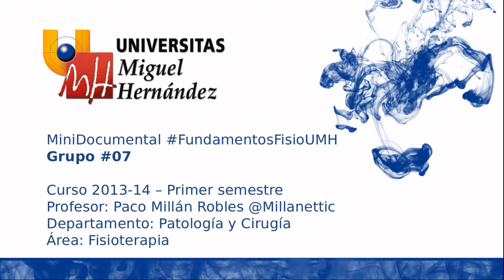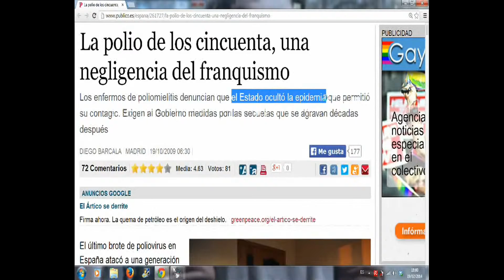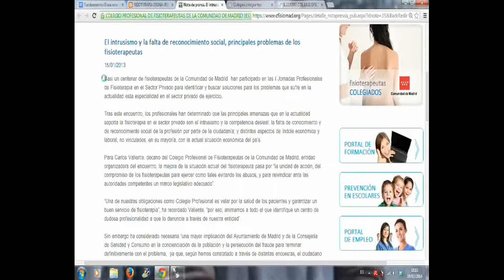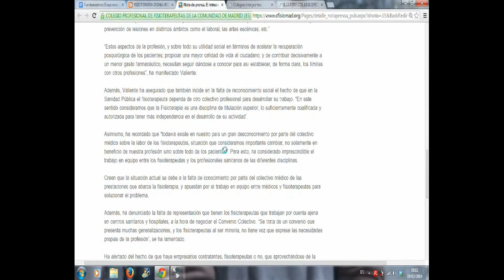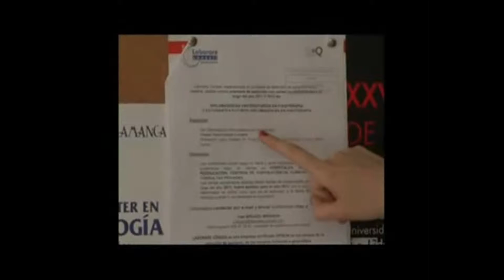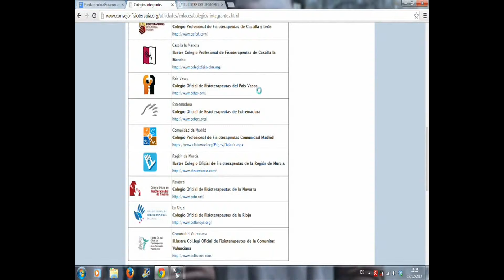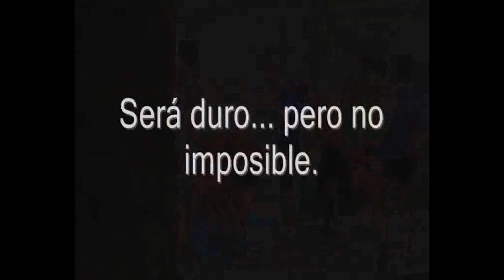MDoc07 MiniDocumental Grupal FundamentosFisioUMH G#07 (umh1721 2013-14)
"¿Qué ha influido en la historia para que la fisioterapia esté como está actualmente?". MiniDocumental grupal de la Asignatura Fundamentos de Fisioterapia en la Universidad Miguel Hernández. 2º de Grado en Fisioterapia. Curso 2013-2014. Grupo #07 de trabajo. Componentes: Ani Antonova Gramatikova, Melchor Lloret Mayor, Patricia González Mota, Marina Jerez Cánovas. Trabajo que forma parte de la Evaluación Continua de la Asignatura. El material y los contenidos expuestos deben entenderse dentro de un contexto de autoaprendizaje y de ser un trabajo que se evalúa y puntúa por el profesor tras su entrega. Debe tomarse como un proceso de trabajo del criterio personal y la crítica constructiva del conocimiento realizado por los estudiantes, con lo que puede contener alguna incorrección. Durante la visualización y creación de una opinión sobre el trabajo, se ruega la comprensión de estos aspectos y valorar que los estudiantes se expongan a una evaluación abierta en internet de sus trabajos audiovisuales de la asignatura. Puede o no ser correcto algún extremo de la información contenida en este vídeo, con lo que el verdadero valor reside en la exposición de los estudiantes a nuevas formas de comunicación utilizando internet y las nuevas formas de comunicación profesional, que en un futuro podrán ser mucho mejores al comenzar a trabajar en la propia Universidad aspectos valiosos para el futuro laboral de cada estudiante.